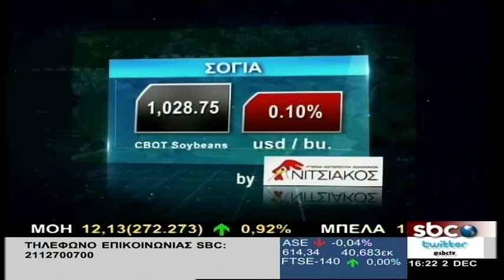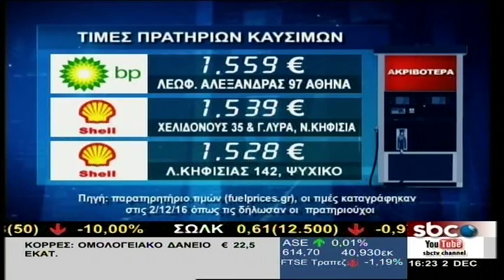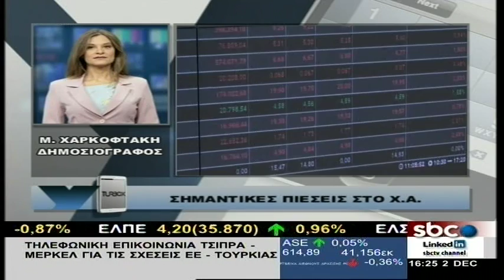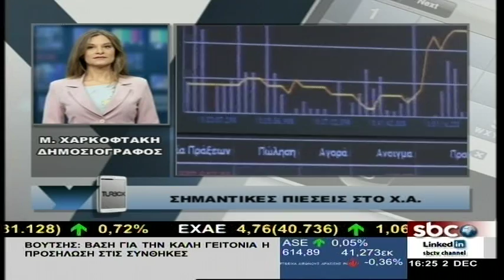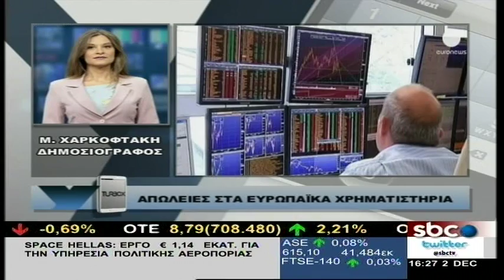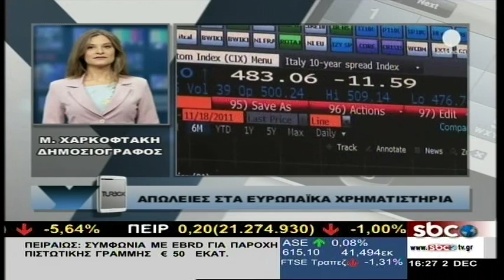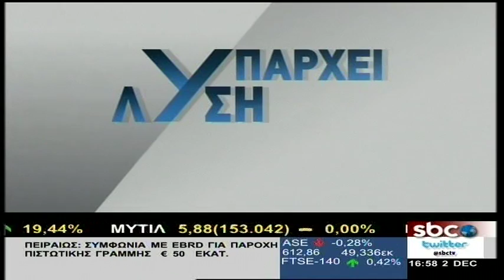ΥΠΑΡΧΕΙ ΛΥΣΗ @ sbcTV (02/12/2016)